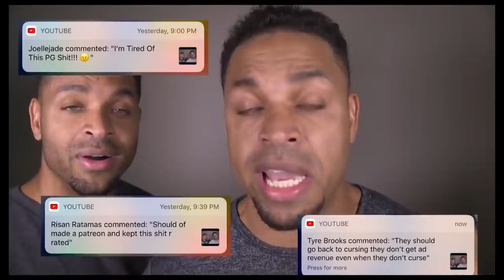Eating Popeyes Smokehouse Boneless Wings